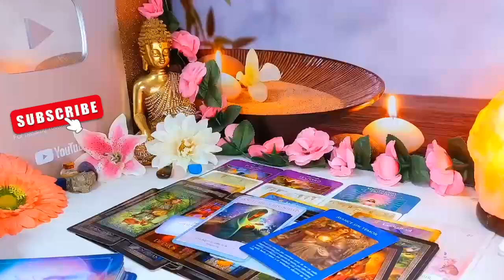VIRGO WARNING VIRGO ⚠️ THIS IS EXACTLY THEIR PLAN 🎭 & YOU HAVE NO IDEA 😢 LOVE SEPTEMBER 2024 TAROT